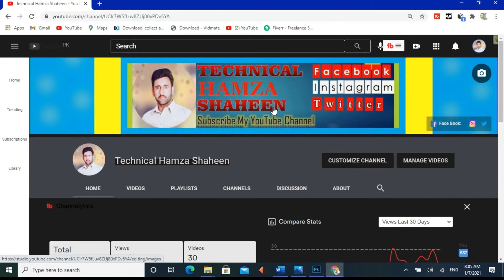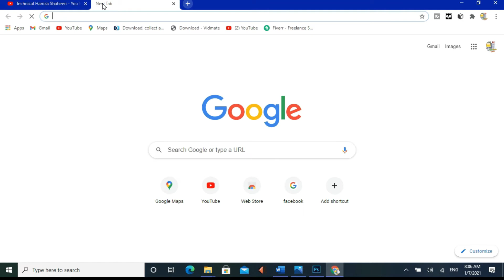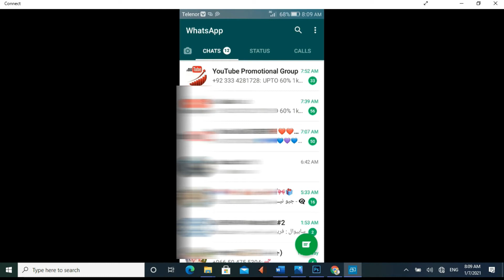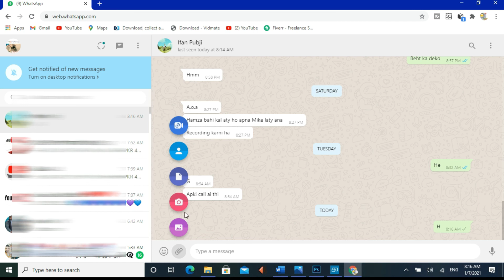WhatsApp web scan | WhatsApp New Trick | WhatsApp New QR Code Update | Technical Hamza Shaheen|2021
Hi
Hello Friend ! Kaise aap whatsapp web Ki madad se WhatsApp ko apne laptop ya pc me chala sakte ho ya apne dusre mobile me same whatsapp scan kar ke bhi chala sakte hann.

“Technical Hamza Shaheen” Channel is a Information channel,
Here you can watch the best information videos. Basically I’M live from Sahiwal Punjab Pakistan.
In this Channel “Technical Hamza Shaheen” I will give you all the technical computer information, like as uses of office management software(word excel p.point) Assemble and disassemble all the component of laptop & Pc. Installation of different kind of operating system as well as other software. Diagnosing the problems throw power on self test. Uses of Graphics software like as Adobe Photoshop Wondersharefilmora  & CorelDraw.
Technical Hamza Shaheen